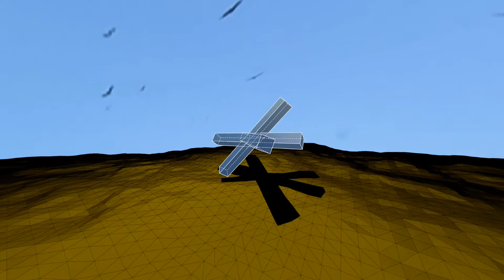The territory Tijl Orlando Frijns hard Subs